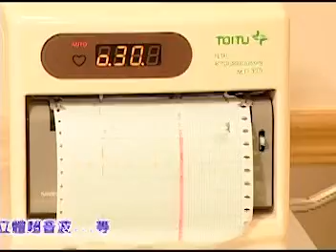許世賓婦產科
許世賓婦產科--改善醫療環境提昇醫療品質是我們的理念，專業、關懷、舒適是我們的目標，不管是產檢、生產，婦科檢查及治療、不孕症檢查及人工生殖科技處理都能在我們的用心之下讓您能感到安心與放心，在我們的關懷之下，不只治療您的疾病而能達到身心靈全人的照護。